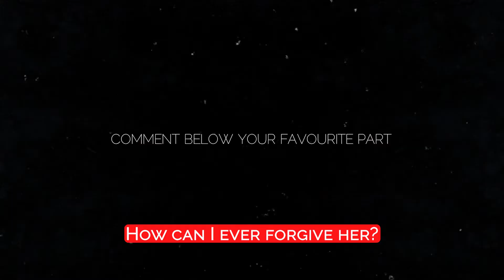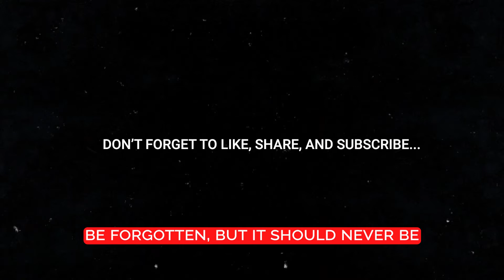Caught Wife Cheating | Regaining Trust My Wife Cheated on Me, But I Just Told Her Pack & Disappear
Nothing is more damaging to a marriage than infidelity, and when jaded husbands come to me for advice, they say, "My wife cheated on me, what do I do now?" I tell them that the most difficult challenge will be to rebuild their broken trust, which will not be as strong as it was before the affair. It would be simpler for them to move on with their lives and dismiss the marriage as a bad life experience, but for some men, this is simply not an option. Is your wife unfaithful to you? Do you want to know if it's possible to reestablish the trust you once had? The answer is yes, and here's how you can find out.

My (m/33) wife (f/30) of 10 years told me over Christmas break that she wants to open our relationship to her personal friends